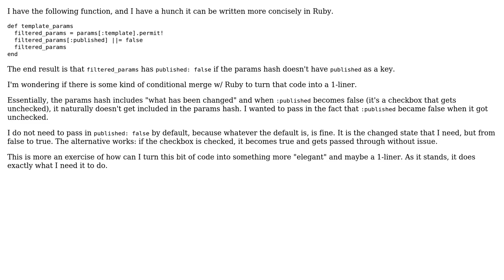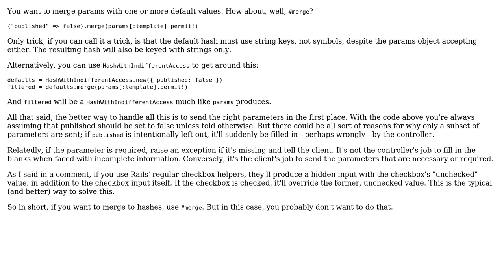Code Review: Conditional merge with Ruby to include a parameter if it hasn't been included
With thanks & praise to God, and with thanks to the many people who have made this project possible! You are responsible for your own actions.